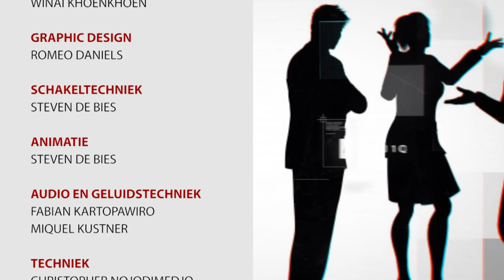OPINIE #18 De Hindostaanse immigratie in Suriname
Opinie # 18
Onderwerp: De Hindostaanse immigratie in Suriname
Studiogasten: Maurits Hassankhan
                          Aniel Kumar Manorat